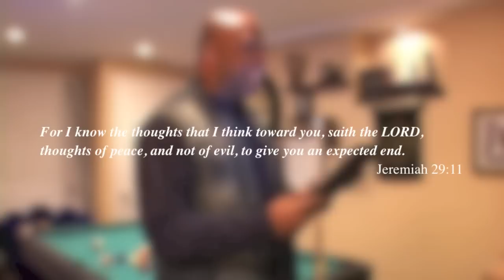How Big Is Your Frying Pan?... Dickson Guillaume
Jer 29:11